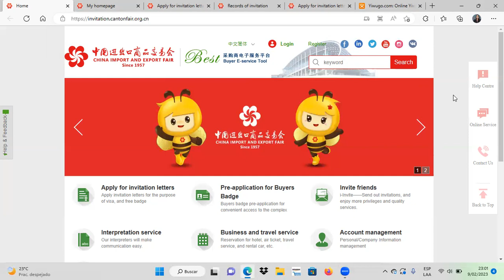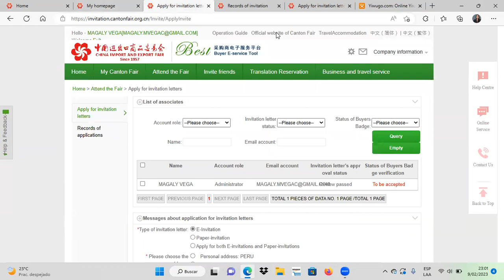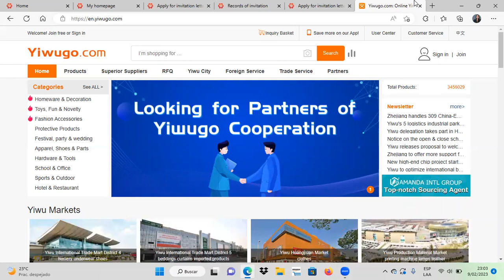¿Cómo Conseguir Tu CARTA de INVITACIÓN a la FERIA DE CANTON?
¿Estás buscando visitar la Feria de Cantón? Entonces has llegado al lugar correcto.
En este vídeo te muestro cómo obtener tu carta de invitación para la 133 Feria de Cantón y qué pasos debes seguir para hacerlo fácilmente.